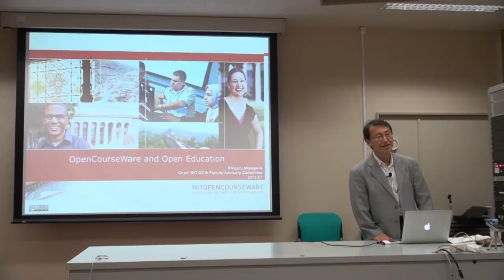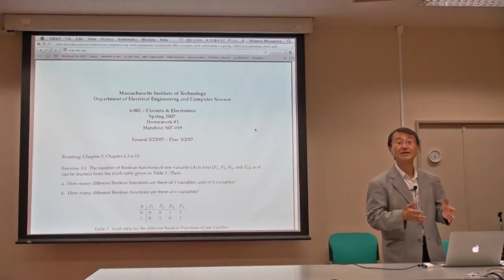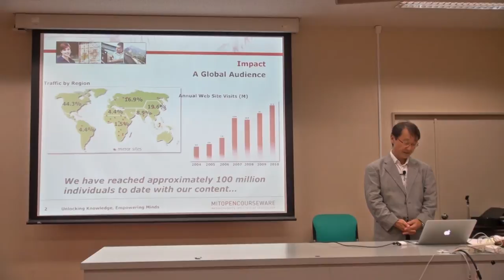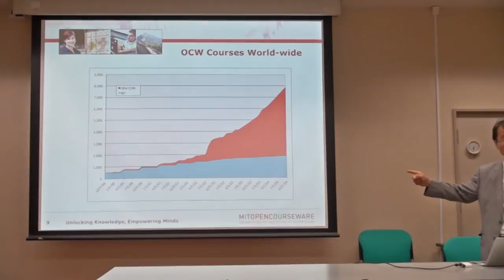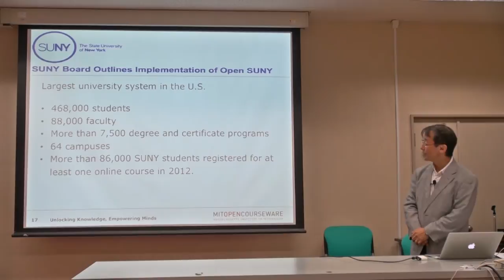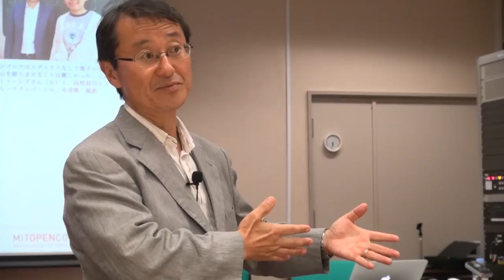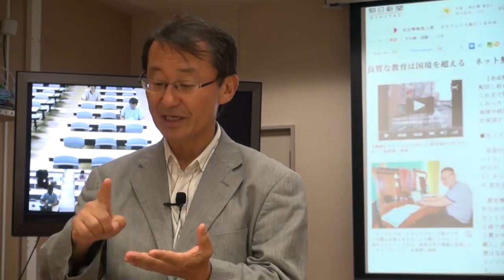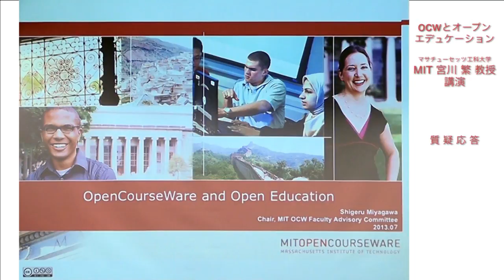MIT 宮川繁 教授 講演「OCWとオープンエデュケーション」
講演「OCWとオープンエデュケーション」
マサチューセッツ工科大学(MIT)　宮川繁 教授

附属図書館付設教材開発センターでは、マサチューセッツ工科大学（MIT）の宮川繁教授をお招きし、高等教育機関において正規に提供された講義および関連情報のインターネット無償公開であるOCW（Open Course Ware：オープンコースウェア）活動を中心に、最近話題になっているオープンエデュケーション等に関連した講演をしていただくことになりました。
　宮川繁氏は 2000年にOCWを提案したMITグループの一員であり、現在、MITオープンコースウェア•ファカルティーアドバイザリー委員会の委員長でもあります

場所：九州大学
　　　箱崎キャンパス　情報基盤研究開発センター３階　多目的講習室（主会場）
　　　伊都キャンパス　センター１号館　1302教室（遠隔講義システム利用）
　　　大橋キャンパス　５号館２階　525教室（遠隔講義システム利用）

主催：九州大学附属図書館付設教材開発センター

共催：情報統括本部

【概要】
オープンコースウェア(OCW) は、2001年にアメリカのマサチューセッツ工科大学(MIT)で始まり、12年後の現在、世界中に広がっている。
日本でも、2004年に６大学で始まり、現 在、２５以上の大学が「ほんもの」の教材を無料で公開している。
 最近、OCWで始まった動きに基づいて、数多くのオープンエデュケーションの試みが見られる。スタンフォードの人工知 能（AI）のオープン授業は、16万人の学習者が登録し、インタラクティブな機能を使い、宿題などを自動的に 採点している。
MOOC (Massive Open Online Course)と名付けられ、Coursera, edX, Udacityな
どにより、新しいMOOCが毎日のように立ち上がっている。

動画制作：ICER 附属図書館付設教材開発センター